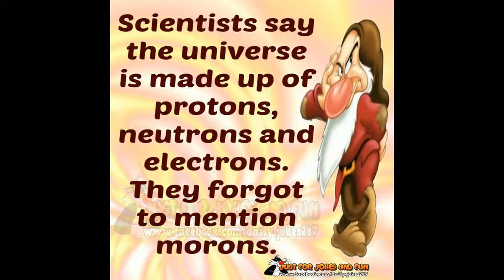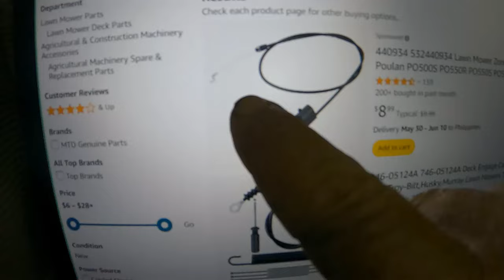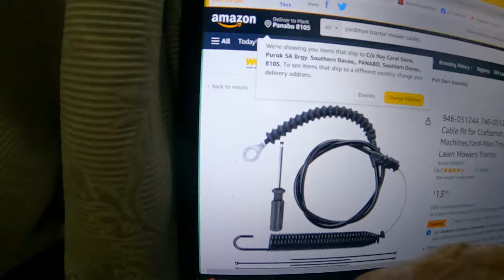Wednesday doing all the little catch-up jobs, feeling good about it all